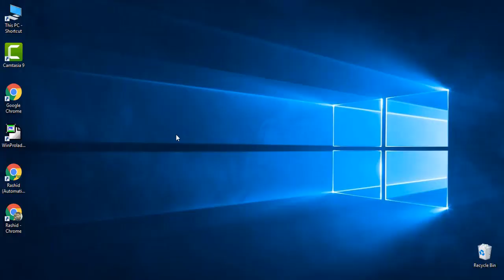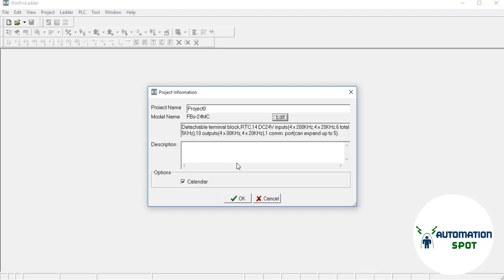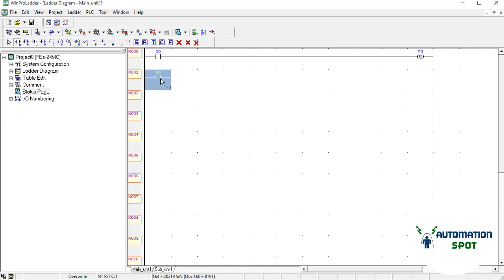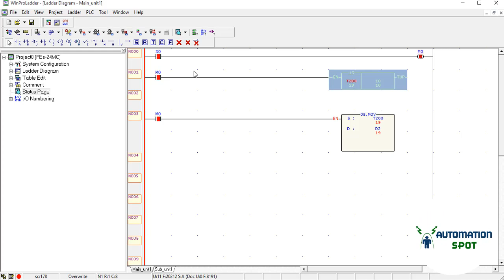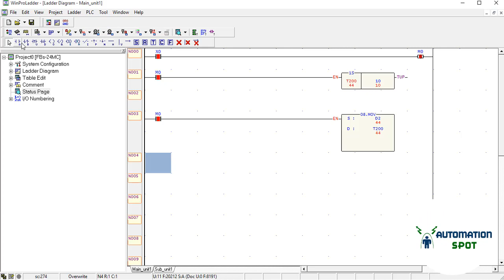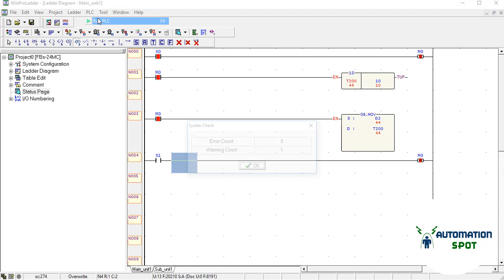How to Use Data Move Function in Fatek Plc | Part 7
Today you will learn how to use move function in fatek plc.